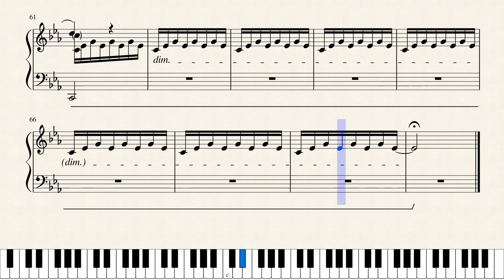The Departure - Max Richter - The Leftovers by Max Richter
From the soundtrack The Leftovers: Season 1 #2
(In case you're wondering ... I'm curious to see how Max Richter created various versions of the same theme and am trying to get them all transcribed to see what choices he made)